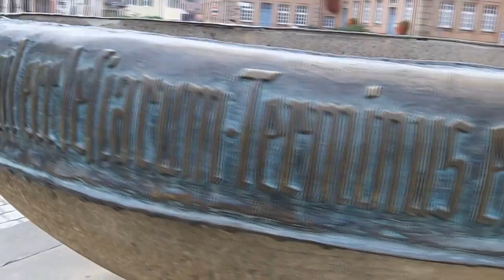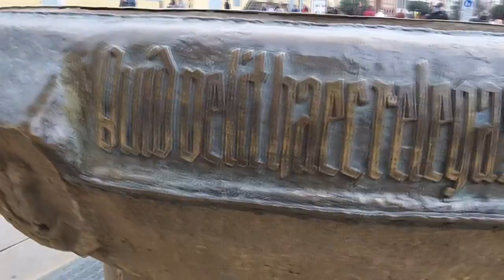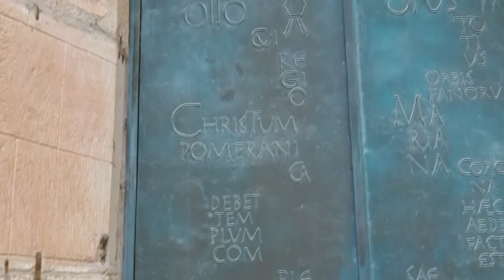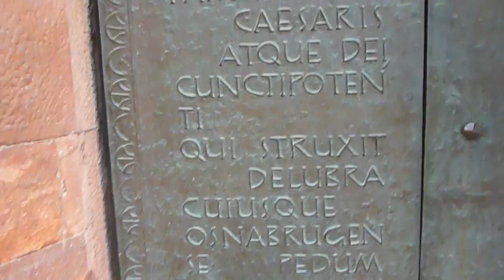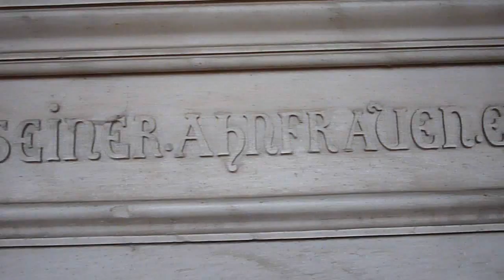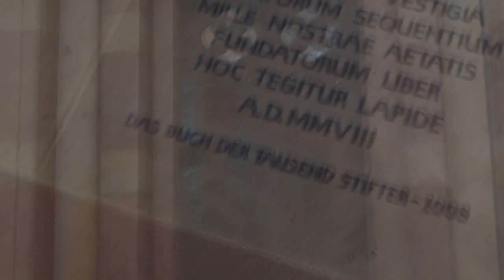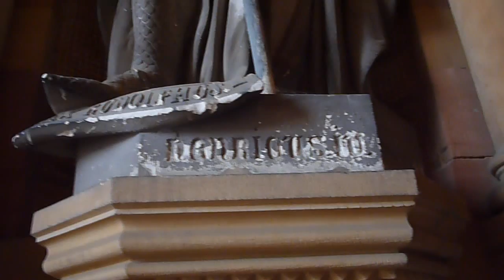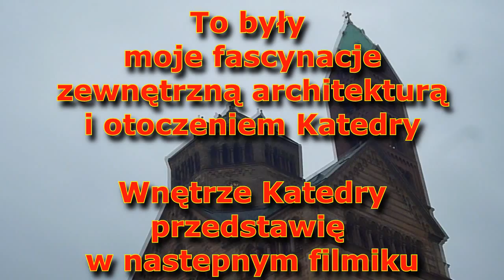Moje fascynacje romańską katedrą w Speyer. Część I. Katedra od zewnątrz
To są moje fascynacje architekturą romańską. Katedra w Speyer to czysty, niezmącony romanizm. Genialne rozwiązania architektoniczne. Wzór późniejszych katedr romańskich. To z tej Katedry w XI wieku (dokładnie 1077 rok)  cesarz Henryk IV wyruszył do Canossy, gdzie błagał Papieża - zachowaj mnie Ojcze Święty.
Bardzo dziękuję tutaj pani Gieni Rode za zaproszenie mnie z żoną do Spayer.  Dzięki Niej mogłem podziwiać geniusz romański tej budowli.